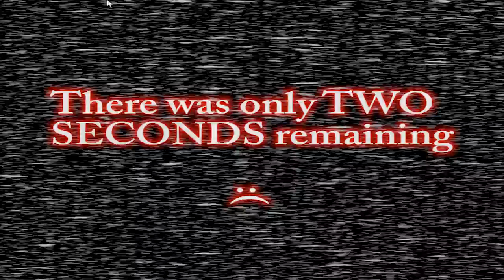Five Nights at Freddy's 2 - Night 6 - Rage Rising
A long video this time to make up for the lateness. Night 6 really kicks my ass! Even foxy has a couple of bites. Some mature language follows so be warned!